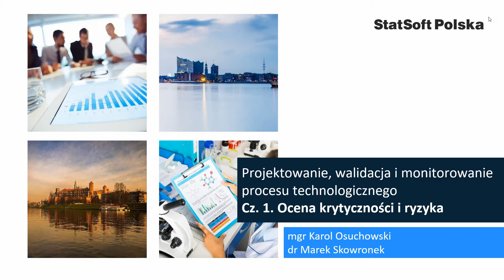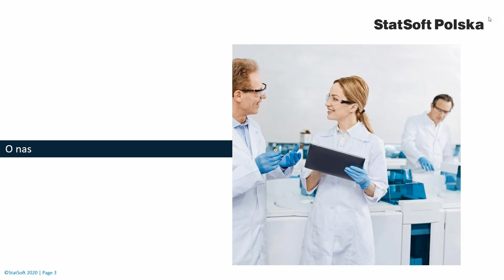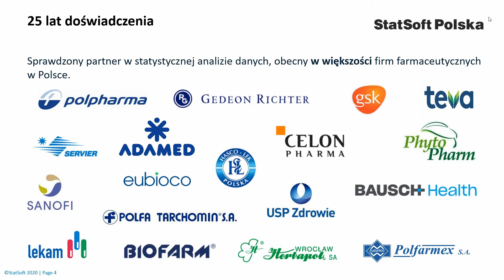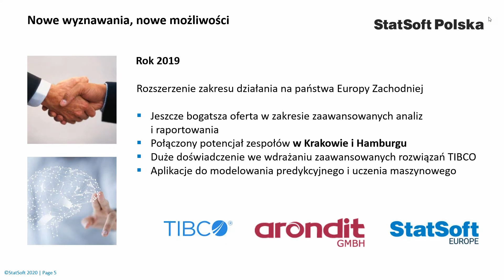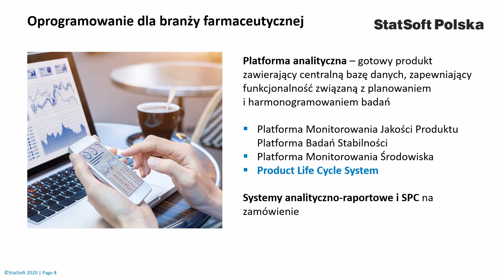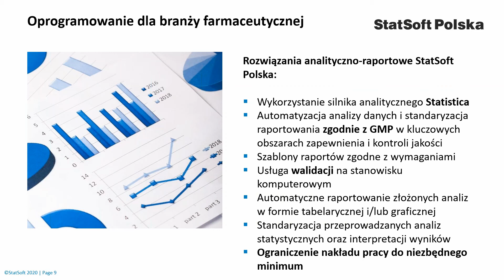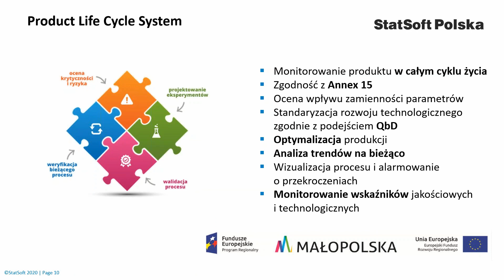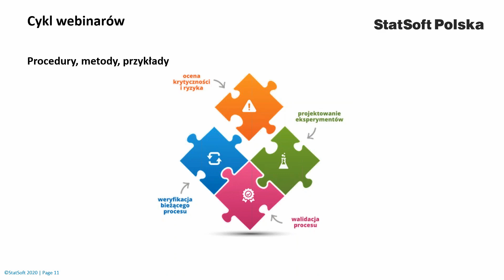Projektowanie, walidacja i monitorowanie procesu technologicznego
Jak powiązać aktywności na poszczególnych etapach cyklu życia w jeden strumień informacji o produkcie i procesie? Odpowiedzią na to pytanie jest cykl webinarów poświęconych projektowaniu, walidacji i monitorowaniu procesu technologicznego według podejścia QbD rekomendowanego w dokumencie ICH Q8.

W pierwszym webinarium omawiamy procedury, metody i przykłady stosowane w ocenie krytyczności i ryzyka oraz przedstawiony zostanie Product Life Cycle System, czyli zaprojektowane przez StatSoft Polska narzędzie przeprowadzające użytkownika poprzez kolejne etapy oceny krytyczności i ryzyka. W następnych webinariach będą omówione kolejne moduły systemu: Projektowanie eksperymentów, Walidacja procesu, Weryfikacja bieżącego procesu wraz z omówieniem procedur, metod i przykładów.